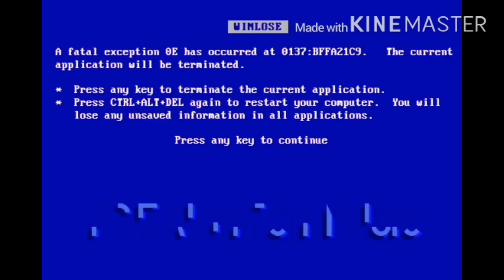✎ thank you + question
❝ should I start up a discord server??
❧ thank you guys so fuckin’ much for over 2k+ subs!! this is totally unreal hhh

✎ • audio used does not belong to me . . .

✦ please lemme know what your opinion on a discord server would be, I’ve had a bunch of people ask about it :”)